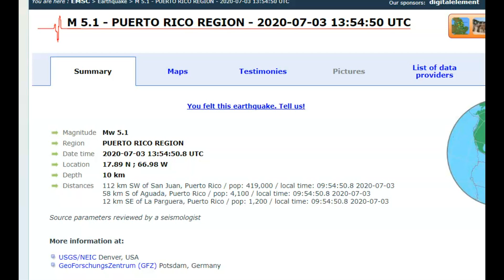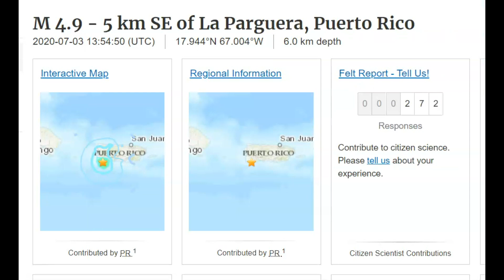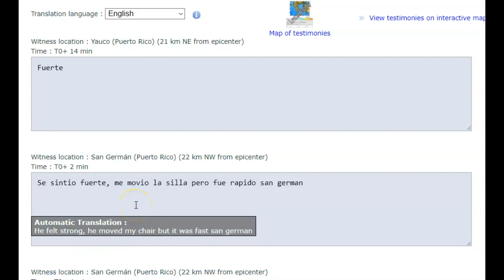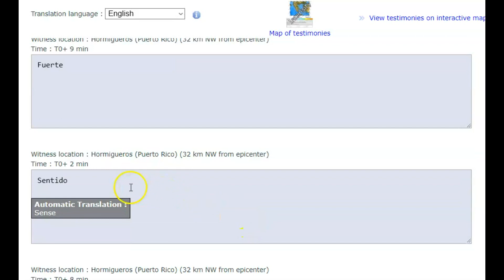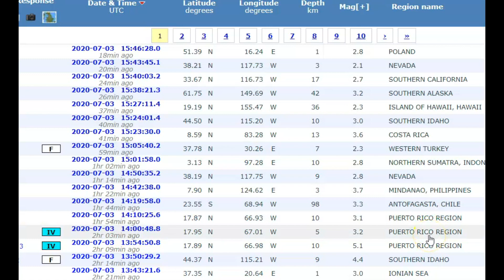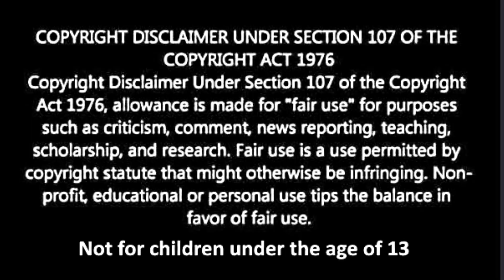Earthquake M5.1 Puerto Rico Felt Reports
Credit
USGS, EMSC and Google Earth